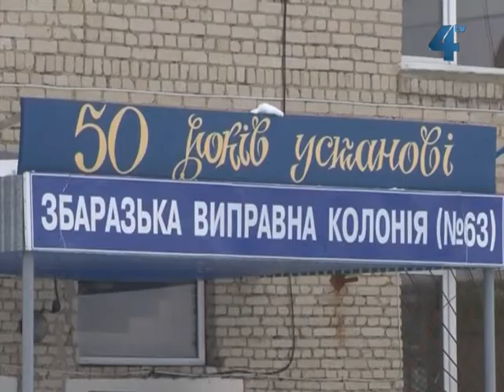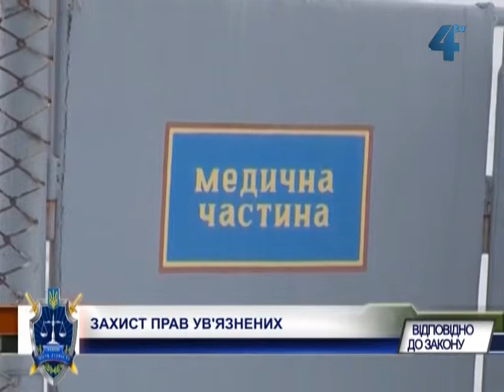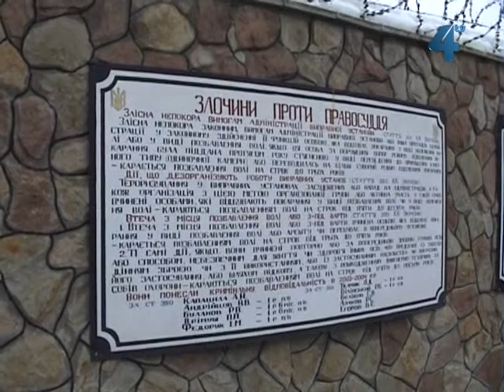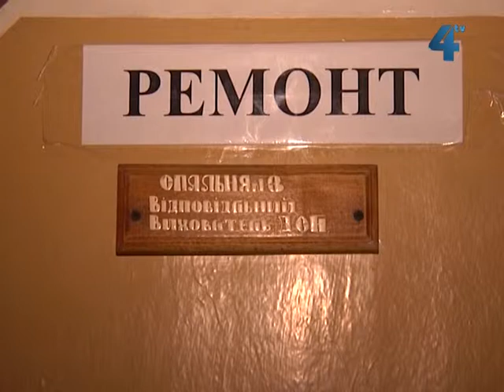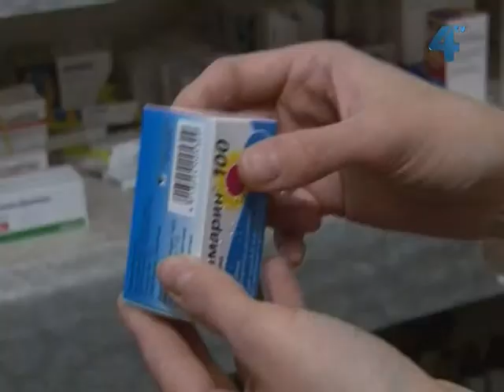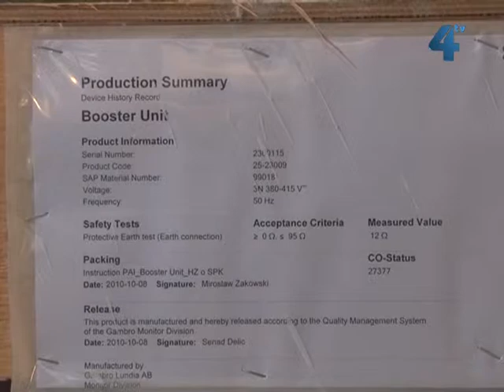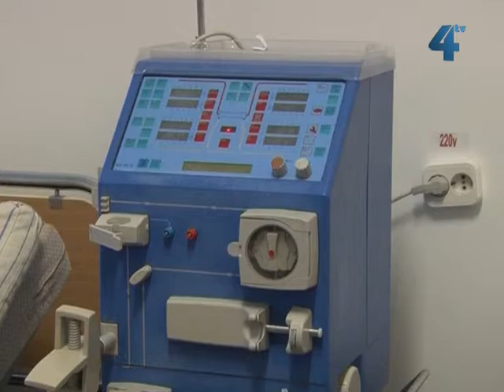Відповідно до закону №01